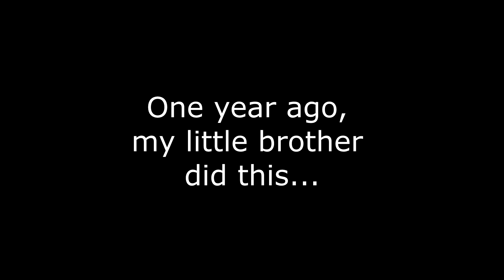My 10 year old brother shoots helicopters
Before he did it on ps4 bf4 now he did it on pc bf3 lol